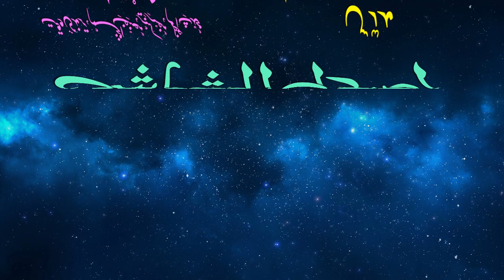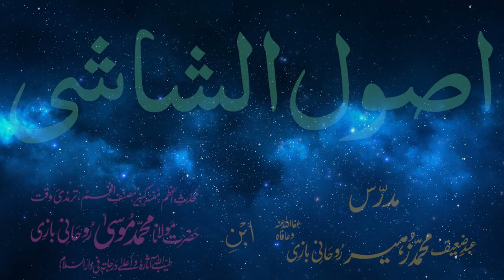Usul-e-Shashi Dars - 44 - page - 028 - by Maulana Muhammad Zuhair Albazi - 14/03/2006